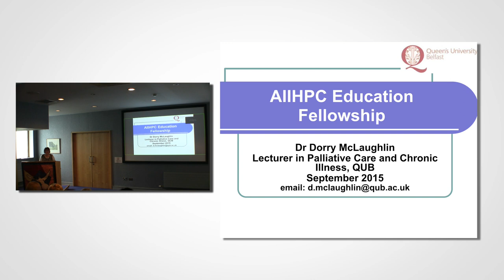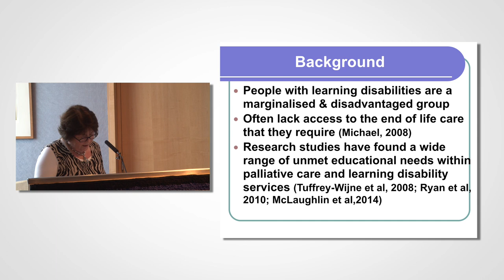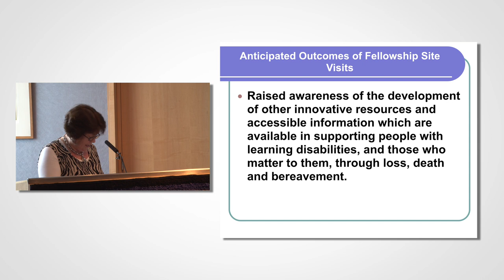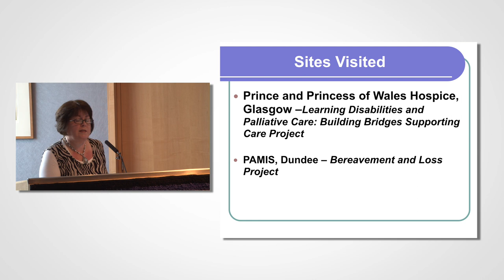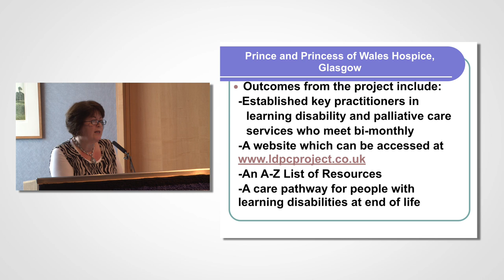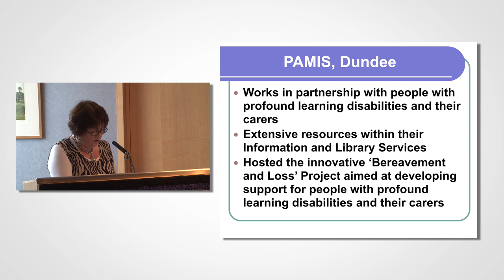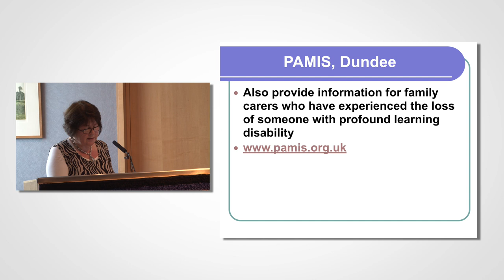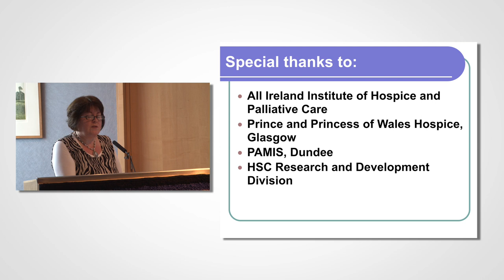Education Fellowship Dorry McLaughlin